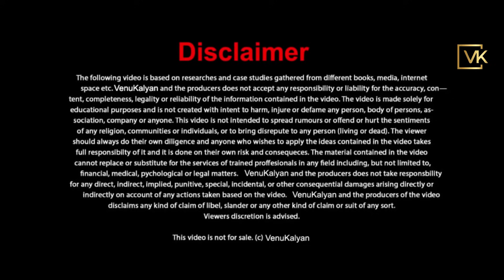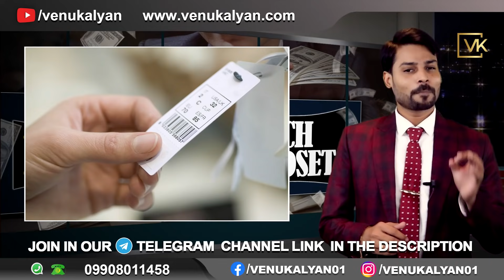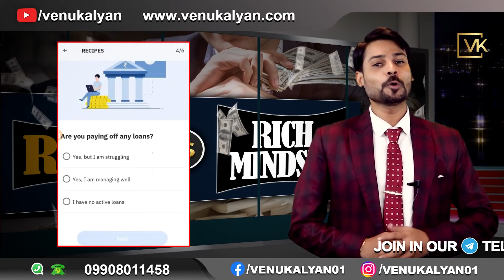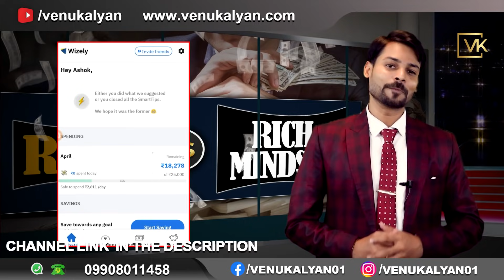How To Cut Down Your Waste Expenses By Venu Kalyan | Money Series | Life Coach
How To Control Your Waste Expenses By Venu Kalyan | Money Series | Life Coach

Please understand that by watching Venu Kalyan's Videos o Enrolling in his programs does not mean You’ll get results close to what he’s been able to do (or do Anything that matters)

He’s been in business for 7 Years and his results are not Typical
To be a success in life not so easy also not difficult.  You have to move out of your comfort zone to make Unconformable things that help to grow, as well as massive commitment and action. If you're not willing to accept that. Please DO NOT WATCH VENU KALYAN’S VIDEOS OR SIGN UP FOR ONE OF HIS PROGRAMS.